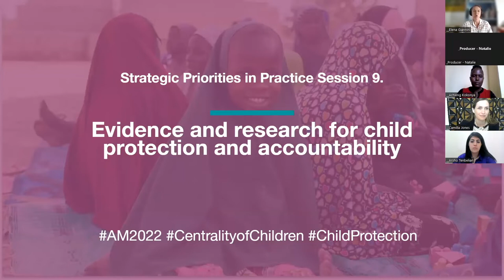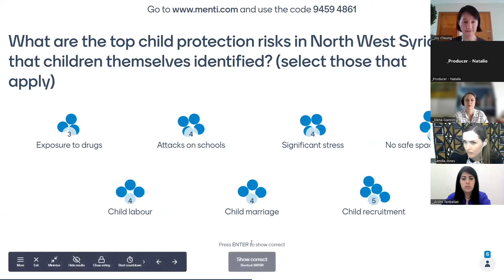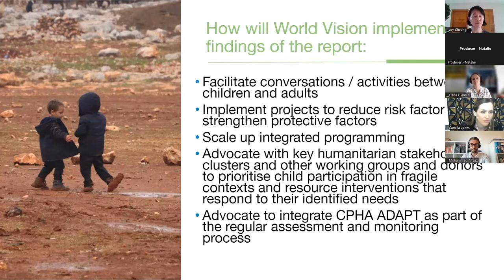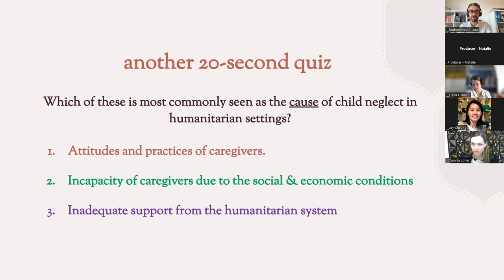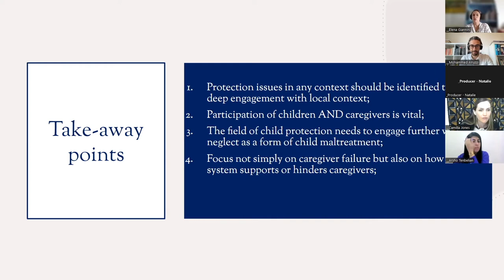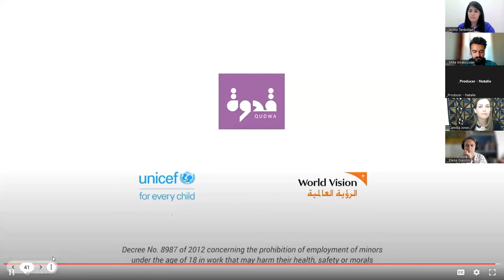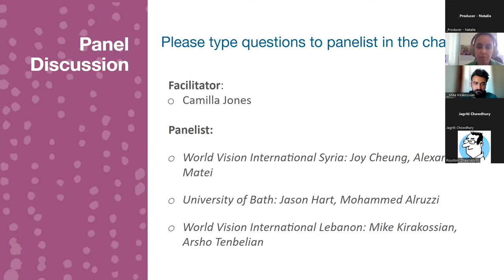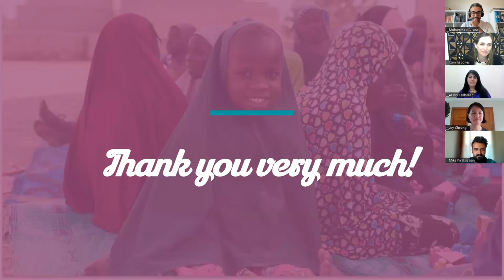Strategic Priorities in Practice 9. Evidence and research for child protection and accountability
This Strategic Priorities in Practice session was facilitated by Alliance co-coordinator Camilla Jones and Learning and Development lead Elena Giannini.

The following speakers presented on their topics relating to Evidence and research for child protection and accountability:

Arsho Tenbelian & Mike Kirakossian: Perceptions and attitudes of faith leaders around violence against children and their perceived role in achieving child sensitive social protection

Jason Hart & Mohammed Alruzzi: Localising the protection of displaced and conflict-affected children: Findings on neglect from community-level research in Jordan and Palestine

Joy Cheung: Children in Decision-Making in Fragile Contexts